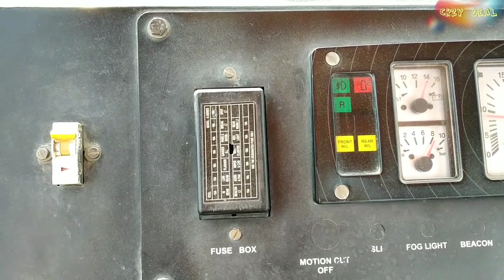Hydra how to drive..हाइड्रा कैसे चलाना चाहिए. हाइड्रा चलाना सीखिए एक बार जरूर देखें इस वीडियो को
In this video presents the 12 ton hydra how to move it and how to drive and have to boom please again and back this video's only for the information to telling you the moving hydra hydra driver. इस वीडियो में आप लोगों को हाइड्रा की एक छोटी सी जानकारी दी जा रही है कि इसको कैसे चलाते हैं क्या काम होता है इसका तो आप लोग इस वीडियो को एक बार जरूर देखें